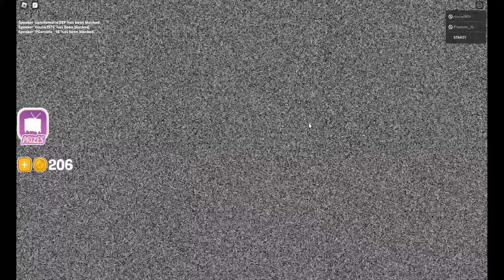Roblox Shovelwhares braingame.